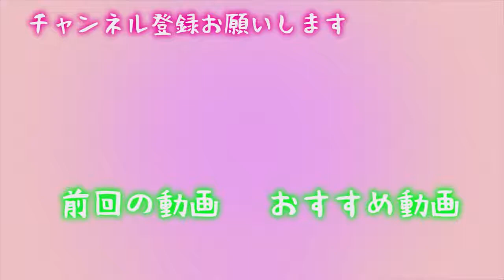マシュマロ100個食べる天国のような企画のはずが・・・。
みるくぱんちです✨